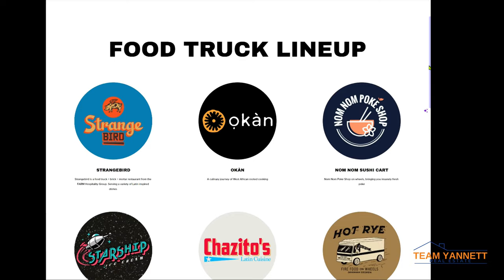Isle Of Hope Art and Music Festival Oct. 23rd, 2023, Things to do this weekend in Savannah, GA.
Isle Of Hope Art and Music Festival
THIS SATURDAY, 10.21.23
(VENDORS) 10 AM - 5 PM
(BANDS) 10 AM - 8 PM
16 FOOD TRUCKS
11 BANDS ON 2 STAGES
125 VENDORS
AND A SPECIAL KIDS AREA
KEEP WATCHING AND SEE SOME VIDEO OF THE ART SHOW FROM THE LAST FEW YEARS!